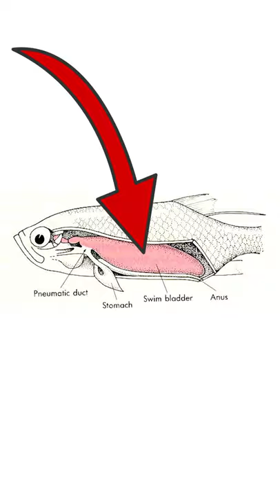Herring fart to communicate